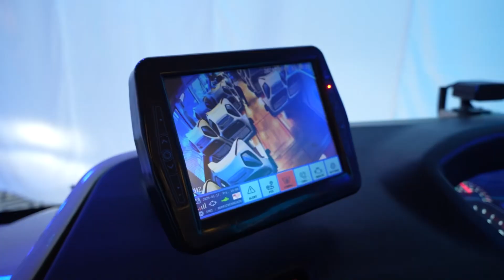Olectra Unveiled E-mobility Innovations at Bharat Mobility Global Expo 2025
Olectra Unveiled E-mobility Innovations at Bharat Mobility Global Expo 2025 | Megha Engineering